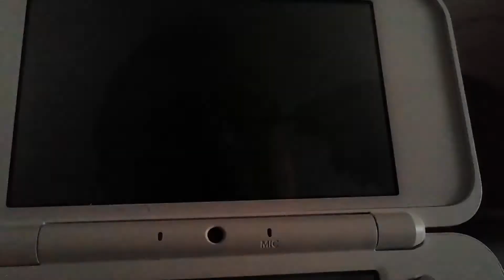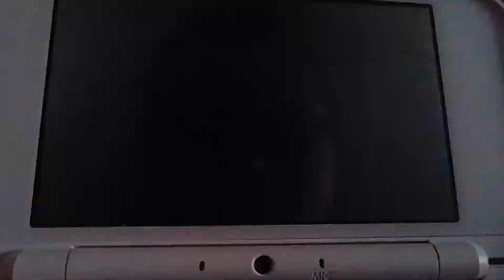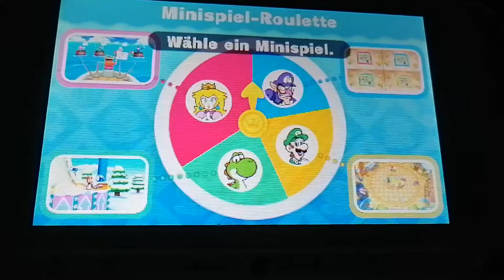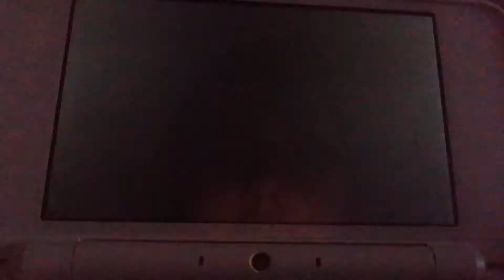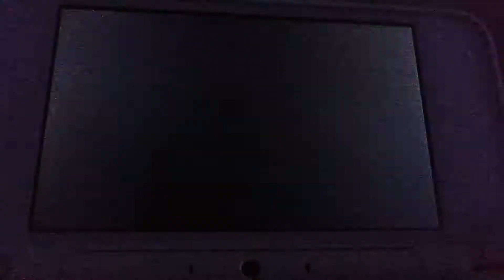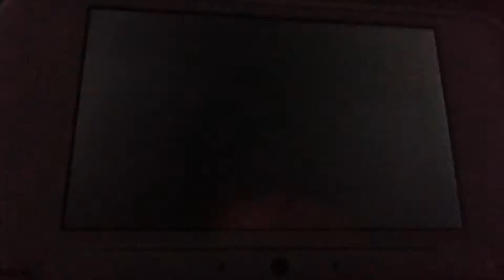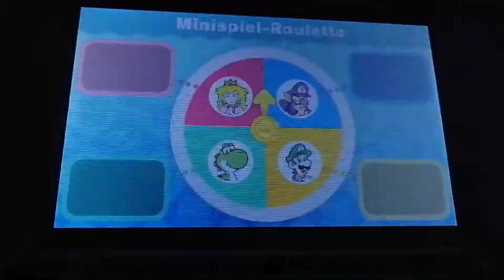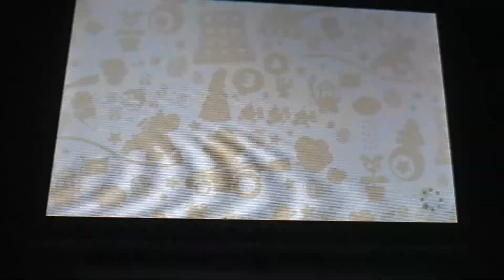Mario Party The Top 100#3 Minispiel-Match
Was in dieser Folge geschieht

Ich spiele das Minispiel-Match mit Peach